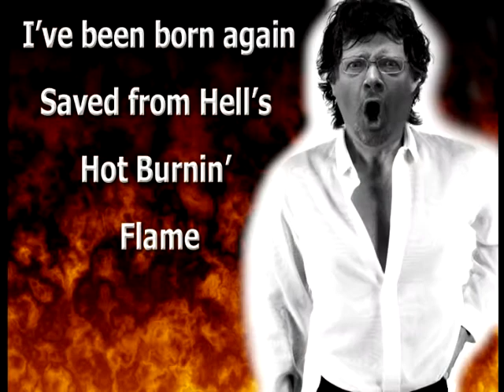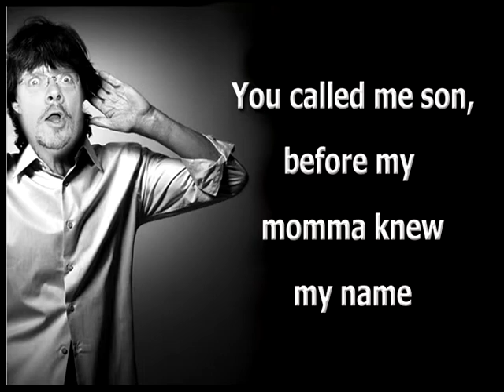Jack Flash Offering MPG